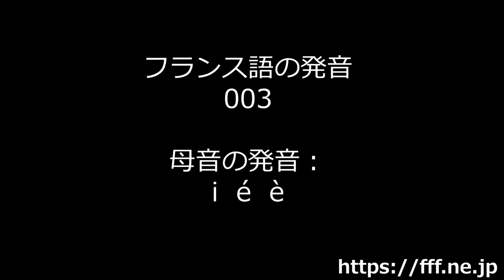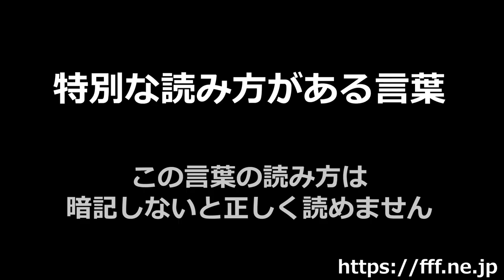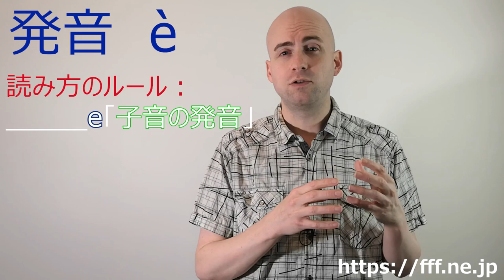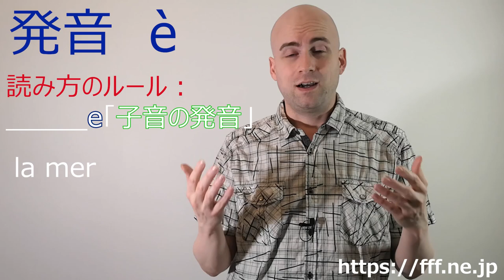フランス語の発音 - 003 - 母音の発音 i é è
フランス語の発音の内で「i」「é」「è」という母音の発音のレッスンです。この三つの発音の作り方・練習と綴りの説明します。
ミカエル先生のオンラインレッスンを受けたかったら以下のホームページを見て下さい：
無料体験レッスンします。
プライベートレッスンもグループレッスンもします。
東京でミカエル先生のレッスンを受けたかったら以下のホームページを見て下さい：